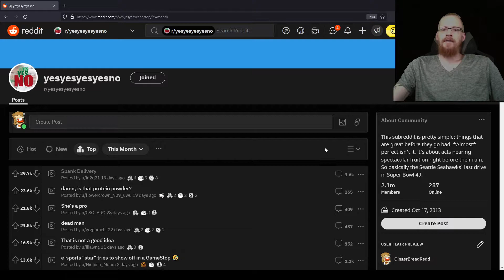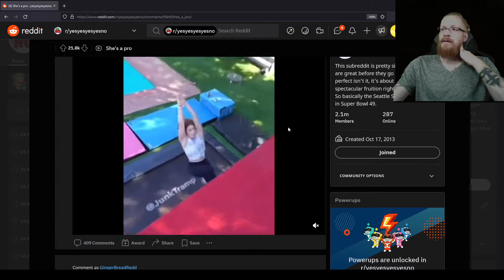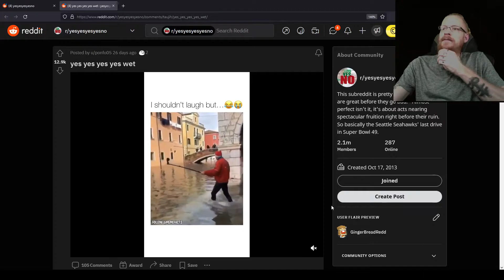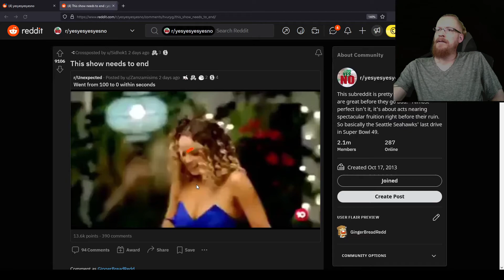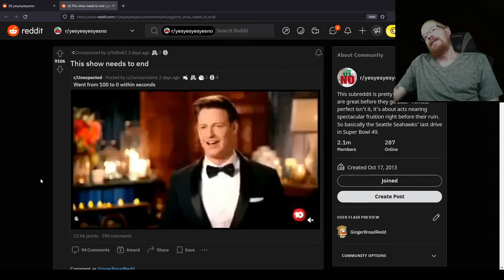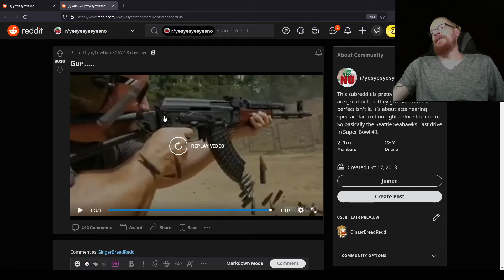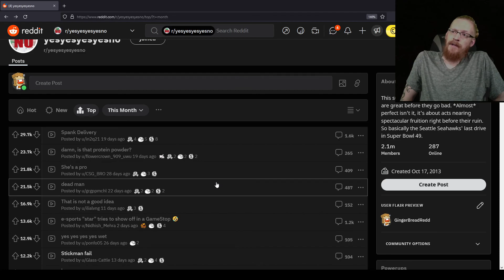YA DUN GOOFED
Things going from good...to not so good.